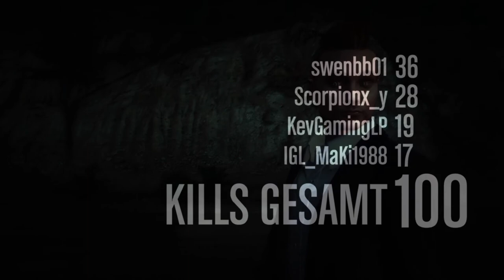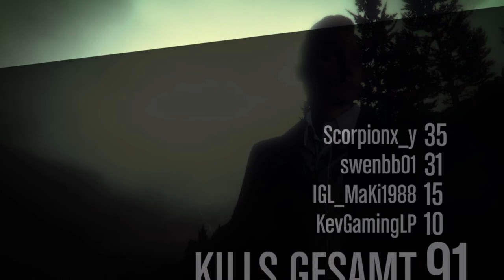GTA V Online #366 Highway defense